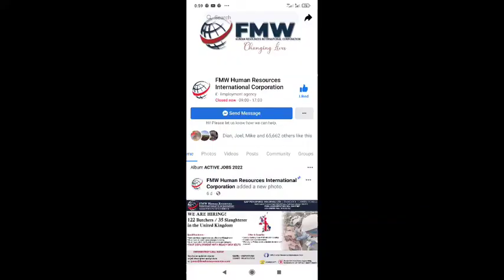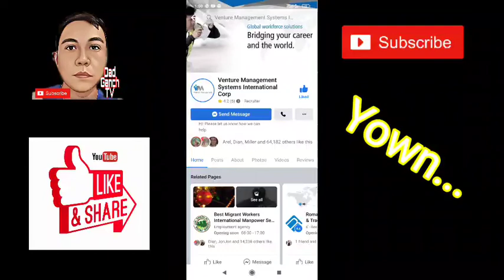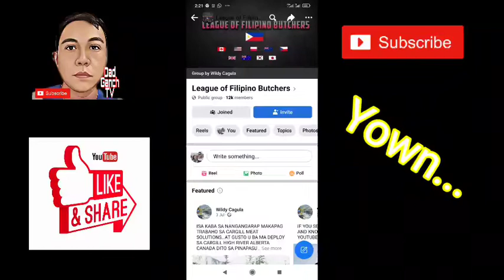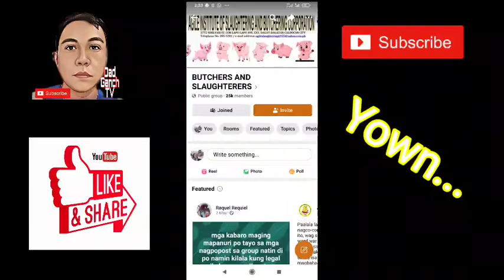LEGIT NA AGENCIES NA NAG PAPAALIS PAPUNTANG U.K | Dad Ganch TV